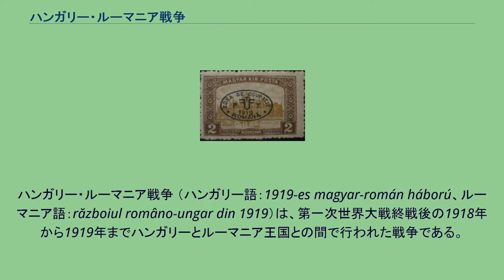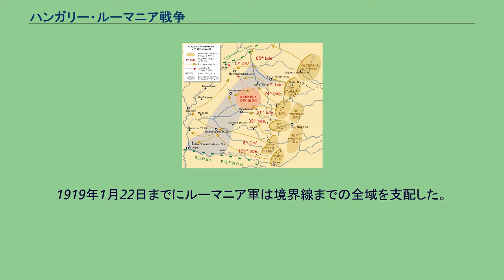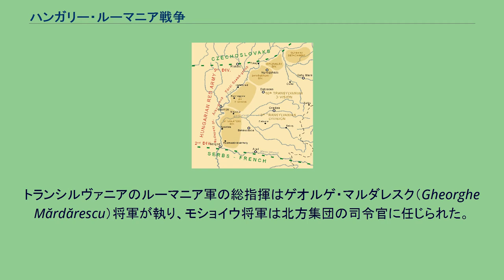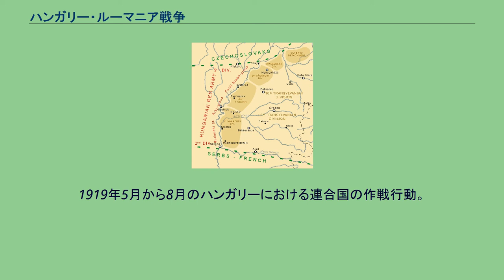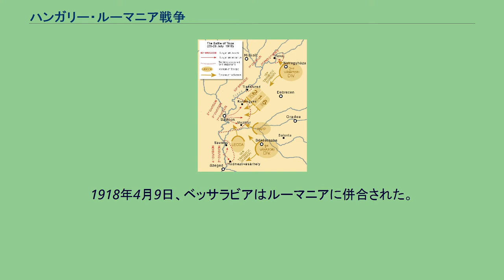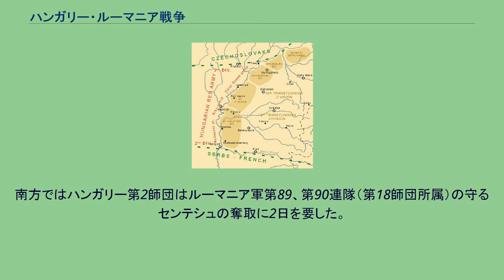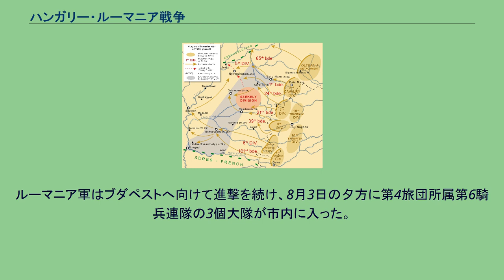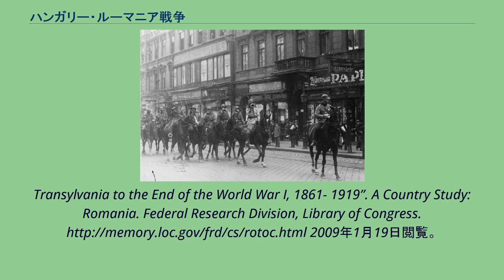ハンガリー・ルーマニア戦争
ハンガリー・ルーマニア関係
ハンガリー・ルーマニア戦争 （ハンガリー語：1919-es magyar-román háború、ルーマニア語：războiul româno-ungar din 1919）は、第一次世界大戦終戦後の1918年から1919年までハンガリーとルーマニア王国との間で行われた戦争である。
1918年12月1日にハンガリー人民共和国のトランシルヴァニア地方在住のルーマニア人住民たちがトランシルヴァニアのルーマニアとの合併を宣言したことが、この戦争の原因となった。
1919年4月に共産主義者がハンガリーで権力を掌握し、軍部はこの機会に戦争を開始してトランシルヴァニアを奪還しようと企てた。
戦争の最終段階には両軍合わせて12万人以上の兵員が参加している。
また戦争中にはチェコスロバキアやソビエト連邦との交戦も発生している。
ハンガリー評議会共和国の崩壊とルーマニア軍による首都ブダペストを含めたハンガリー全土の占領により、1919年8月に戦争は終結した。
1920年3月にルーマニア軍はハンガリーから撤退している。
1918年、第一次世界大戦の敗戦によりオーストリア=ハンガリー君主国は崩壊した。
10月31日、ブダペストでの秋薔薇革命の成功により、リベラル左派のカーロイ・ミハーイ伯爵が首相となり、政権を握った。
カーロイはウッドロウ・ウィルソンの平和主義に応じて、ハンガリー軍の全面武装解除を命じた。
ハンガリーは無防備の状態となり、カーロイは第一共和国の樹立を宣言し、大統領となる。
しかしかつてのハンガリー王国の領域のうち上ハンガリー（スロバキア、カルパティア・ルテニア）は新生国家であるチェコスロバキア、に奪取された。
内政と軍事の両面で失敗したカーロイ政権は1919年2月には国民の支持を完全に失ってしまう。
連合国の軍事代表がハンガリーに対してより一層の領土割譲を要求したため、3月21日にカーロイは退陣した。
代わってクン・ベーラが率いるハンガリー共産党が権力を掌握し、ハンガリー評議会共和国の成立を宣言する。
共産主義者は平等と社会的公正を約束した。
共産主義者（または「赤」）が権力を掌握できたのは唯一の組織化された武装集団だったことによるもので、彼らは徴兵なしにハンガリーの領土を守ると約束した（恐らくソ連赤軍の助けを期待していた）。
当初、ハンガリー赤軍の兵士はブダペストの工場労働者達だったが、後にハンガリー赤軍は、イデオロギーよりも愛国心によって、本当の国民軍となる。
ルーマニア国王フェルディナンド1世 1916年、ルーマニアは連合国側に立って第一次世界大戦に参戦した。
その主な目的はルーマニア民族が住む土地を統合して一つの国家とすることだった（ブカレスト条約 (1916年)参照）。
だが、ルーマニアは大敗を喫して、国土の大半を占領されてしまう。
そして1918年、ロシアで共産政権が成立し中央同盟国側との単独講和条約（ブレスト＝リトフスク条約）を結び、ルーマニアは東部戦線に取り残された唯一の連合国となってしまった。
この状況はルーマニアの軍事力では耐えられるものではなかった。
ルーマニアは中央同盟国に講和を乞い、1918年5月にブカレスト条約が結ばれた。
マルギロマン首相は条約に署名したが、フェルディナンド国王は署名を拒否し、中央同盟の戦況の悪化を見て11月10日に連合国側で再参戦した。
目的は1916年の参戦時と同じであった。
フェルディナンド1世国王はルーマニア軍の動員を求め、カルパチア山脈を越えてトランシルヴァニアに攻め込むよう命じた。
第一次世界大戦はその数日後に終結したが、ルーマニア軍の戦いは終わっていなかった。
戦闘はこの年の終わりまで続き、1919年に入ってハンガリー・ルーマニア戦争となる。
戦争の第一段階でルーマニア軍はカルパチア山脈西部に進出した。
ハンガリーで共産主義政権が成立した後の第二段階では、ルーマニア軍はハンガリー軍を打ち破ってティサ川に到達。
最後の第三段階で、ルーマニア軍はハンガリー軍を壊滅させてブダペストを占領し、クン・ベーラの共産政権を放逐した。
ブカレスト条約によってルーマニア軍の大半が武装解除されていた。
第9、第10歩兵師団と第1、第2騎兵師団のみが戦時戦力で残されるだけとなったが、これらの部隊はソ...